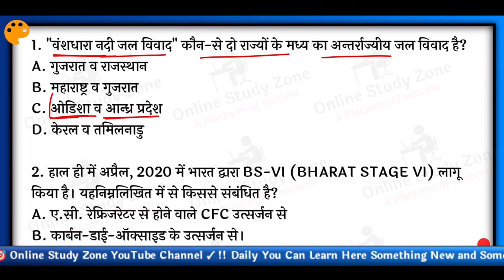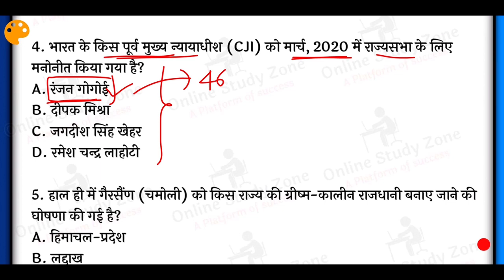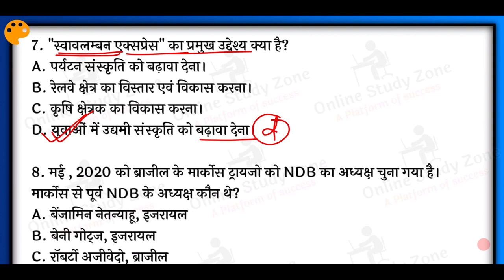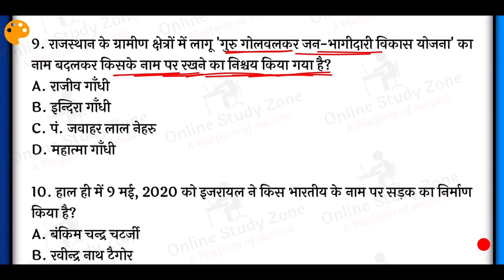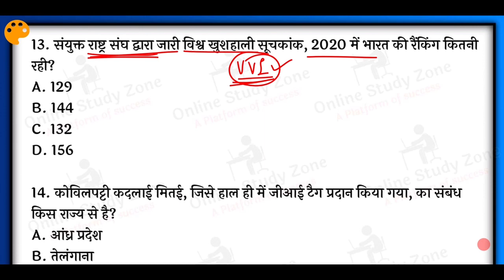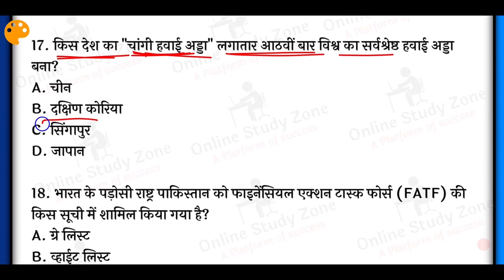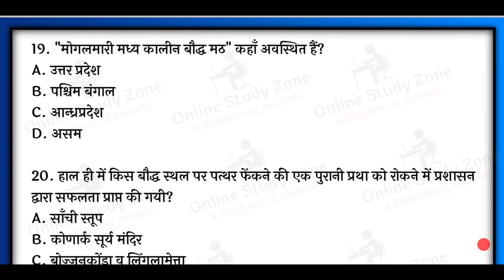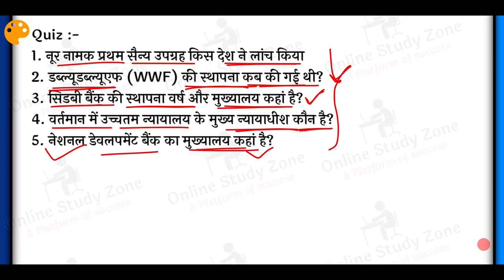Current Affairs 2020 | Current Affairs Mock Test |January to September 2020 Current Affairs In Hindi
Aaj ke is video me maine Current Affairs ki new series start ki hai, jo aapke aane wale sabhi exams ke liye useful hoga..
   Maine yaha new series me January to September current affairs 2020 ko start kiya hai, or daily basis pr hm log kuch question dekhenge..

10% की छूट पाने के लिए कोड "NIRANJAN10" का उपयोग करें

                      _______ Thank You _______